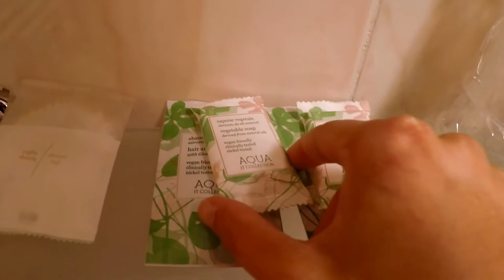Room Tour Hotel "Agli Artisti" a Venezia 🏢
Ecco dove ho alloggiato a Venezia, la mia stanza all'hotel Agli Artisti e come è cambiato il mio modo di viaggiare ai tempi del Coronavirus